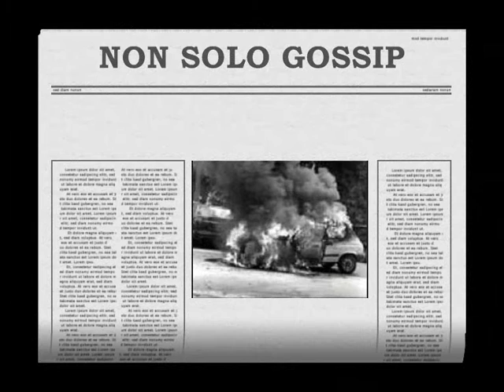RINO BARILLARI - La nostra Storia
D channel presenta questo video, tratto da alcuni scatti storici di Rino Barillari